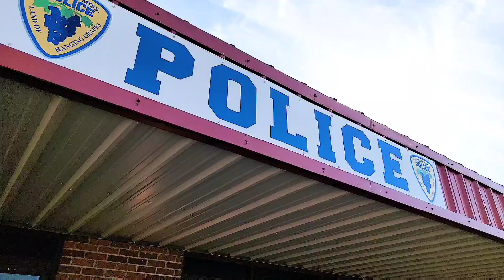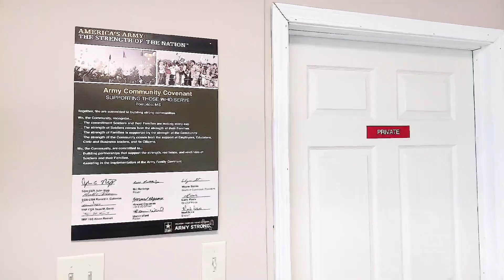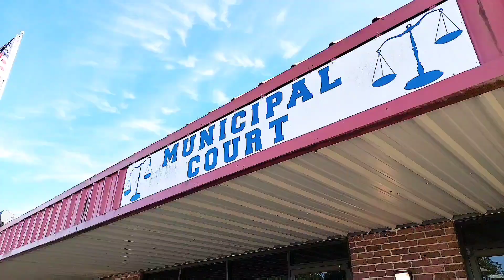1st Amendment Audit at Pontotoc Police Department. No engagement by Law Enforcement. PASS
At Pontotoc, MS Police Department. I Walked around for approximately 20 minutes. While on the property, I received No engagement or interaction by any Law Enforcement Officer which suggests to me that the Department had already undergone some form of training for any potential 1st Amendment Audit. I did observe one Officer observing from a distance both inside and outside, but made no contact. Regardless of whether the department did or didn't receive any formal training on the matter, the Department receives a PASSING GRADE!

SEE MORE AUDITS BY VISITING MY YOUTUBE CHANNEL @lafayettecountyaudit or by visiting LAFAYETTEMS.NET